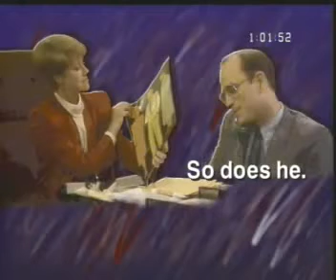Family Album USA - Episode 13 - A Real Stewart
This is a remarkable educational TV series for learning the American English broadcasted in the 80's. Please, also check a sound transcription called Rubtok, (RBT) at Later that night. The.

This is a remarkable educational TV series for learning the American English broadcasted in the 80's. Please, also check a sound transcription called Rubtok, (RBT) at Ellen Stewart and her.

This is a remarkable educational TV series for learning the American English broadcasted in the 80's. Please, also check a sound transcription called Rubtok, (RBT) at In the Stewarts' living.